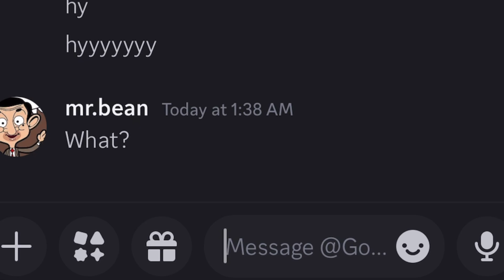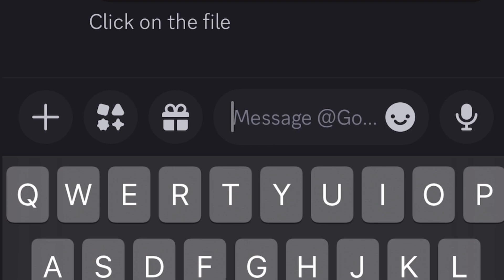Google fooled me..!!